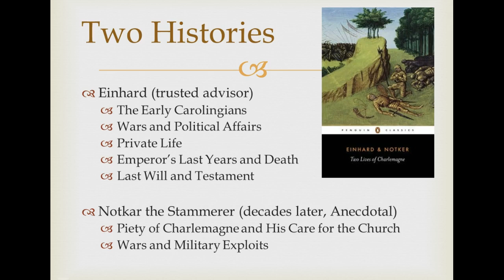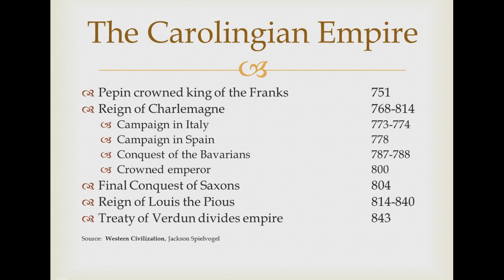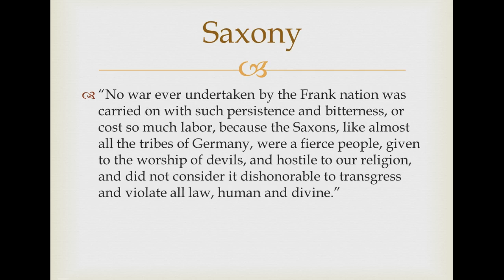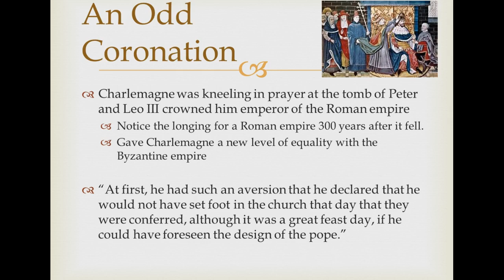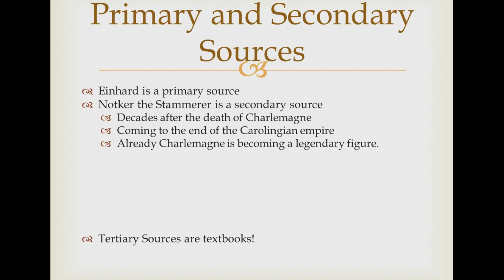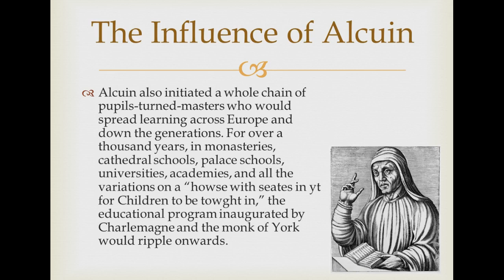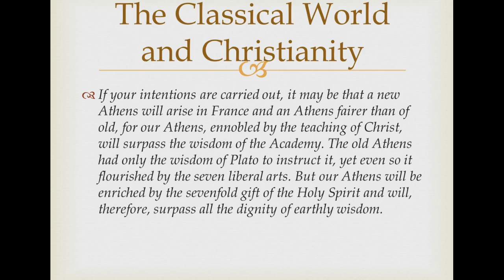Two Lives of Charlemagne